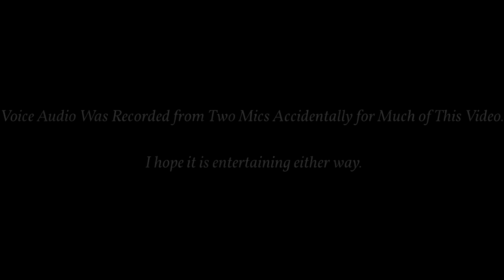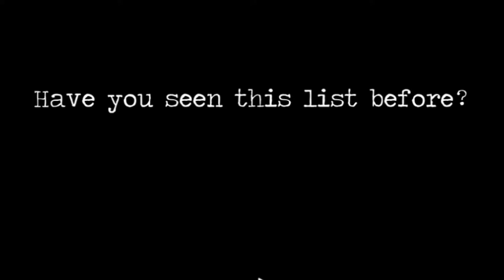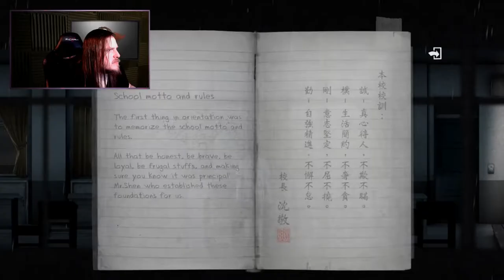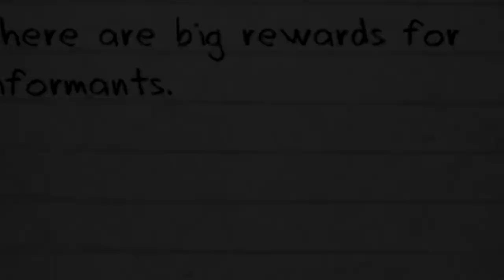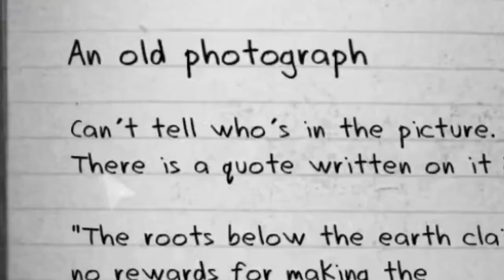We End At a River of Blood | Detention (ep 1)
We start up this game called "detention" in which we fell asleep during class and then we were left alone in the dark. we find a companion, help them find something they don't really need then end up on a river of blood. That is where this video ends.

Executive Producers:

 ACoolMinecraftGuy
 Awesome Jess

___ Livestreamed